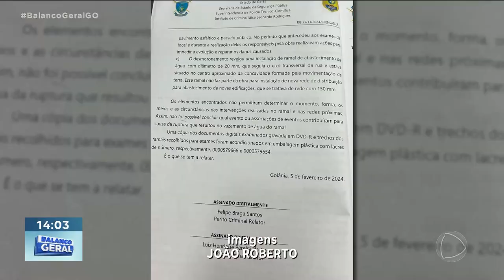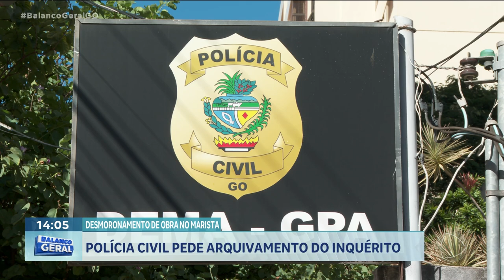ARQUIVAMENTO DE DESMORONAMENTO: POLÍCIA CIVIL PEDE ARQUIVAMENTO DO INQUÉRITO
A POLÍCIA CIVIL PEDIU O ARQUIVAMENTO DO INQUÉRITO SOBRE O DESMORONAMENTO DE UMA OBRA NO SETOR MARISTA. OS LAUDOS NÃO FORAM CONCLUSIVOS E VÃO SER AGORA ENCAMINHADOS PARA O MINISTÉRIO PÚBLICO.